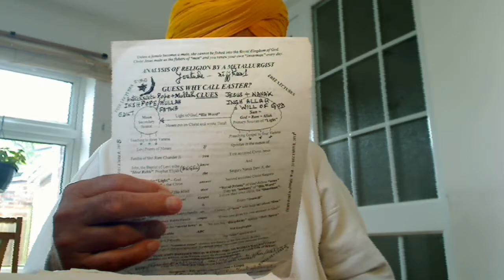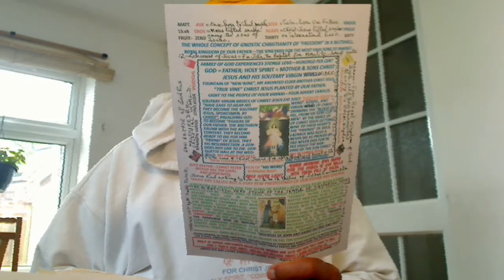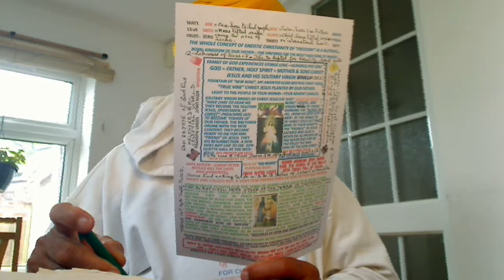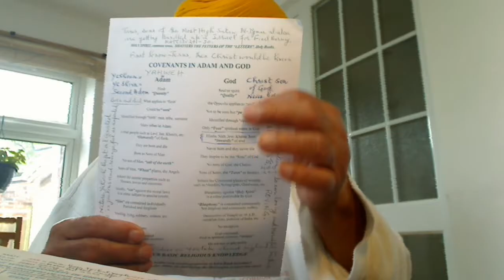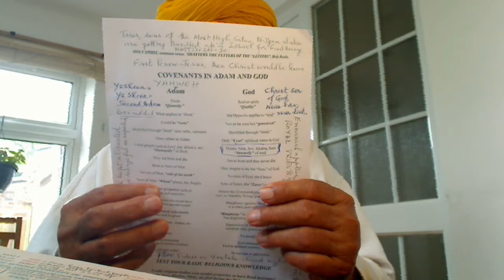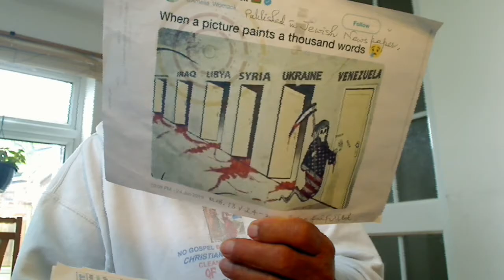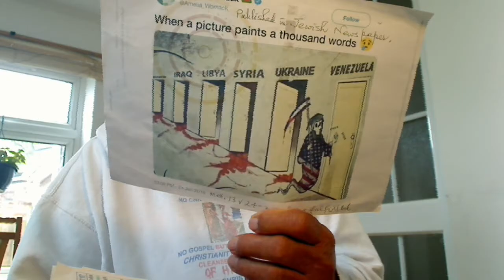Jews outwardly, the "Tares" getting bundled up in Israel for the Final Burning, are AntiSemitic -1.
Jews outwardly of appearances, the "Tares" getting bundled up in Israel for the Final Burning, are themselves ANTISEMITIC but they call others antisemitic. Abraham was of the Semitic race outwardly. Neither the Jews nor the Mohammedan can establish their covenants with Abraham, the Father of the Faithful. 144000 tribal sons of Abraham would be saved and not a single Jew, Mohammedan, Hindu, Sikh, etc. This planet earth belongs to Adam and his sons of Man who have conscience called Heya, Sharm, etc.
Jewish people complain about anti-Semitism but they themselves are anti-Semitic. They are the Chosen People of Yahweh and whenever they become unfaithful to Abraham and Yahweh, and then they suffer such atrocities as the Holocausts. No one is to be blamed but they themselves as Jesus stressed when a blind Guide, the Rabbi leads the blind, they both fall into the Pit.
Religion being a way of life is a matter of heart and not of the physical body. This St. Paul stressed in his Saying, "A Jew is one who is inwardly (of the heart) and not outwardly (of the flesh/appearance)". That is, a Jew, Sikh, Hindu, Muslim, etc. is never born and they never die but the physical selves, which are identified by their tribes. Tribes have homes or tribal father lands such as Afghanistan, the homeland of the people of Afghan Tribe, Baluchistan, Germany, Ireland, England, Scotland, etc., they are called fatherlands. Motherlands are many such as India, Burma, China, etc., the homes of more than one tribe. The religious bodies are communal and they have their communal places of worship as Jesus stressed by turning the tables of petty traders that His heavenly Father Yahweh's House is for prayers and fasting and not for businesses as it is being done at the Golden Temple in Amritsar, the Second Holiest of Holy Temple that replaced the One in Jerusalem. But what gold has to do with God?
Tribal significance is great but their spiritual value is low even though it is the base or the foundation of spirituality. The element of "shame, Heya or conscience", which Jesus called "salt of the earth", is the foundation of spirituality as John, the Baptist prepared his disciples by baptising them in the name of their tribal Father Abraham for handing them over to Christ Jesus for preparing them to be the sons of God, our Real Supernatural Father of our souls.
This planet earth, our Mother for the people of all the races, is for the habitation of the sons of Man and not for the “Saltless sons of Satan”. The angels, the perfect in the moral law people – Matt 13v52, support sons of Man. This John also stressed in the revelations when he mentioned those who would be saved after the Tribulations, 144,000, as by their tribes and not as Jews. Jesus stressed this by Saying, "Every plant (person), which is not planted (who loses his tribal identity) by our heavenly father (Yahweh, Brahma, Khuda, etc.) shall be uprooted (killed) by the roots (including the supporters)".
How would they be killed is stated in the Parable of Wheat and Tares – Matt 13v24-30? Where Jesus said, "At the End of the Age, Farmer (Yahweh) said, "I will bundle up the Tares (super bastard fanatic sons of Satan – John 8v44) and burn them. Then, I would ask my wheat plants (tribal sons of Man) to bring in the fruits of their labour".
Now, Israel is the country of the Jews of flesh, the Tares and so, are the Palestinians, who have become Mohammedans of flesh, the Tares. Both have severed their covenants with Abraham, the Father of the Faithful, as He was of the Semitic of flesh. He was neither a physical Jew nor a physical Mohammedan of flesh or outwardly but of the Semitic race. So, both the Jews and Mohammedans of the flesh are anti-Semitic and being the Tares, super bastard fanatic sons of the Highest Satan Al-Djmar Al-Aksa, they are killing and burning each other as it is happening in the other parts of the world such as in India. Kashmir is the home of the world's worst super bastard fanatic Devils and they too would suffer greatest of all.
Christ Nanak has also stressed the importance of the tribal identities in His Saying, "BEEO BEEJ (Those who did not forget their tribal seed or identity) PATT LAE GAYAE (Lived with their honour intact as the tribal people in Africa and the Brazilians in the Jungles live in harmony) ABB KEUN UGHWAE DAAL (Without the tribal shame, salt of the earth, they could not produce any spiritual fruit)".
So, we should learn a lesson from the suffering of the ,,,,